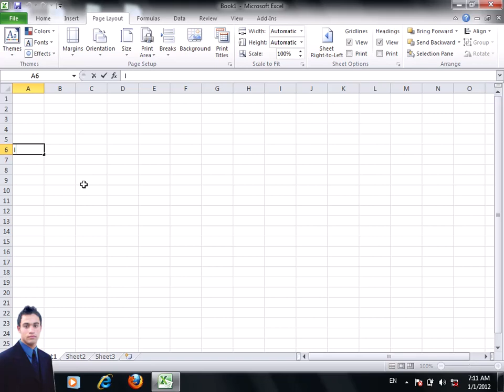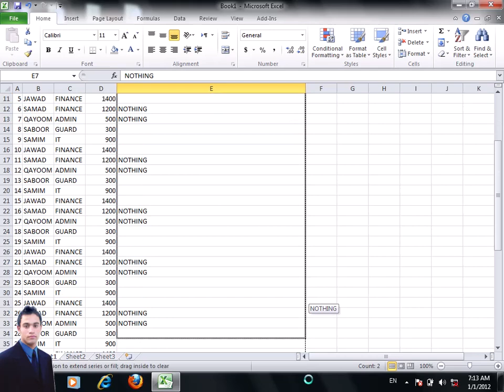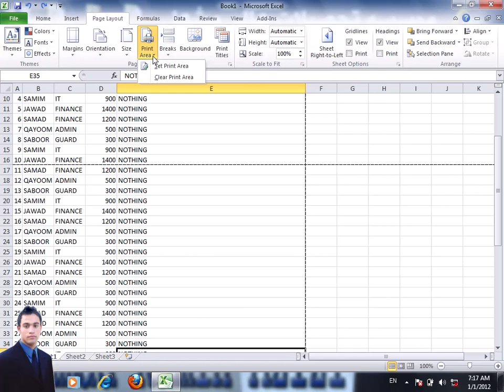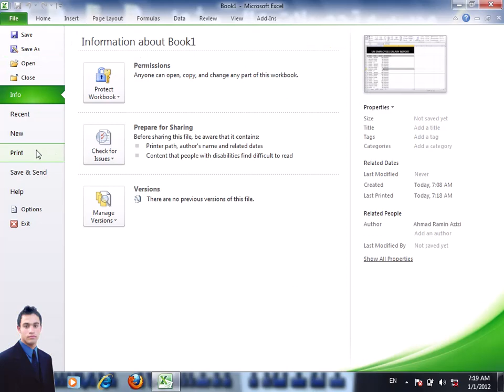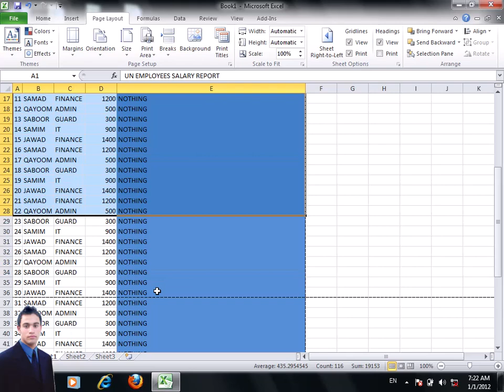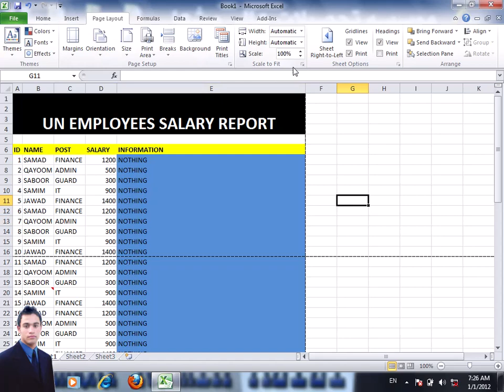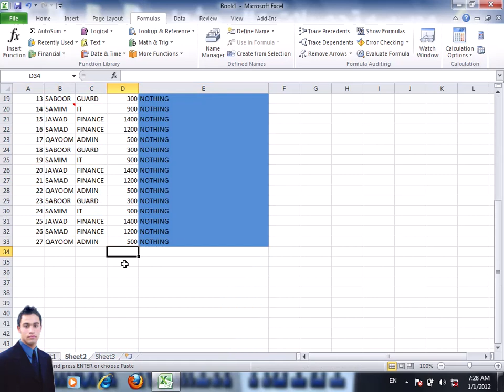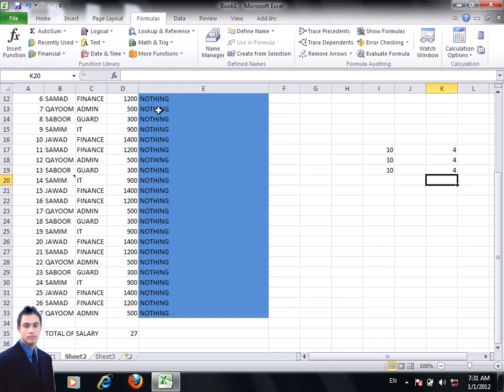print area | print titles in excel | page break | excel for beginners | آموزش اکسل |‌ درس بیست هفتم